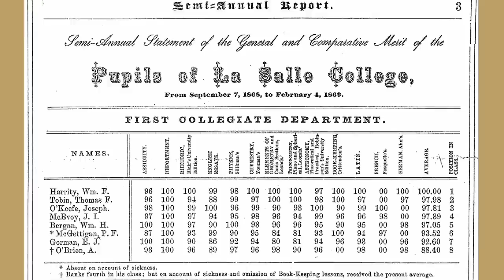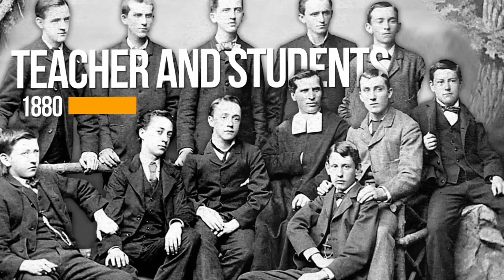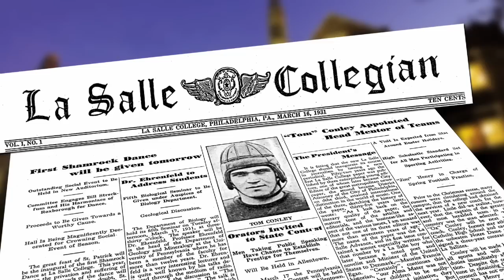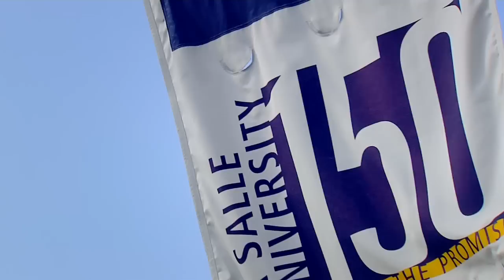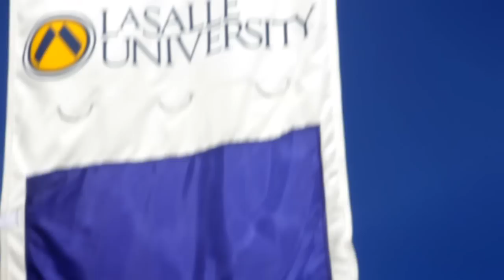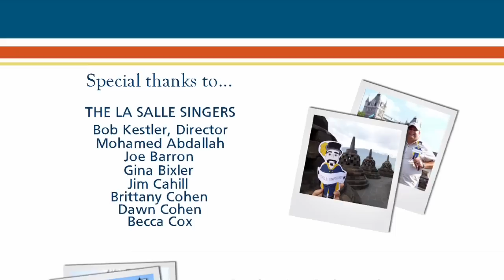La Salle University's 150th Anniversary Video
In 1863, a small group of Christian Brothers created a college that has grown into today's La Salle University. Much has changed since La Salle's doors first opened. Today, the University educates more than 7,000 students annually, from our main campus in Philadelphia to classrooms around the Delaware Valley and in locations worldwide. One thing has not changed: our Lasallian principle of educating minds and hearts. We focus on preparing students not only for professional success but also for service in their communities. This has always been the foundation of a Christian Brothers education. We are living that promise today.